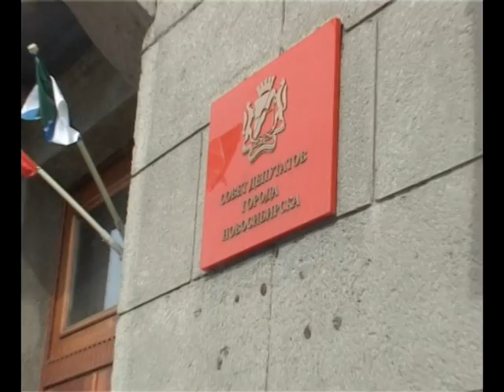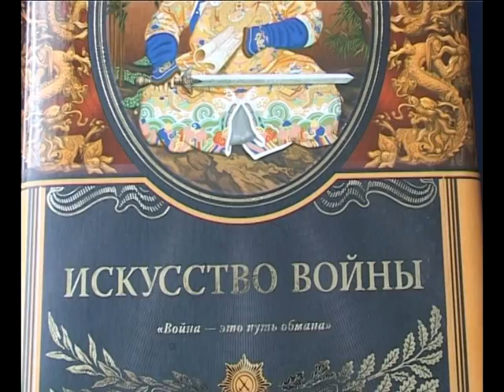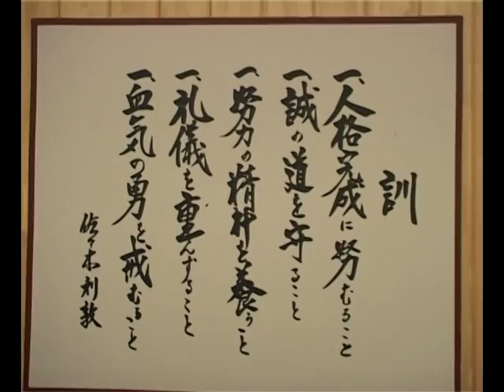"Черный Пояс" (часть 1)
Фильм Николая Коровина - 2014 год